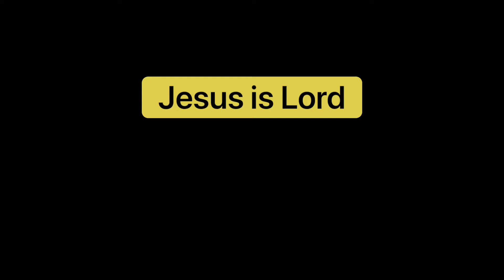Jesus is Lord